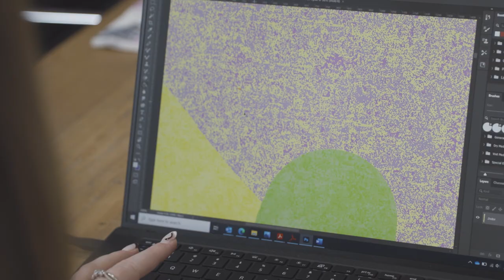GH Commercial x Paypal Melbourne Fashion Festival 2023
GH Commercial along with Godfrey Hirst are proud to be supporting partners of the Paypal Melbourne Fashion Festival 2023. As a local manufacturer, being able to support local events is important to us and gives us the opportunity to collaborate in community events in our area. Here at GH Commercial, we have a passion for design and partnering with the Paypal Melbourne Fashion Festival 2023 is the perfect opportunity to align our values and celebrate creativity and art.